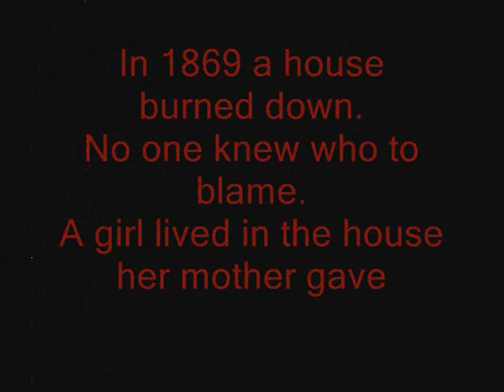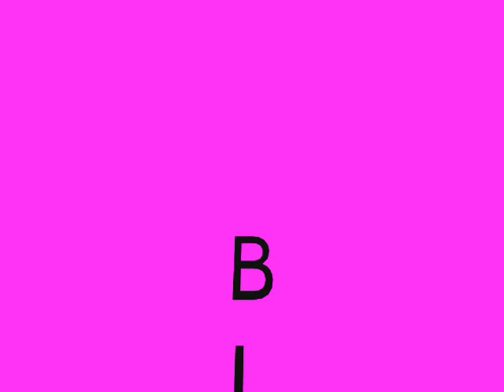The Necklace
This is a trailer we did in the school.
And it contains bloopers